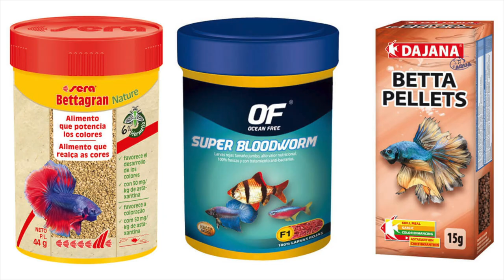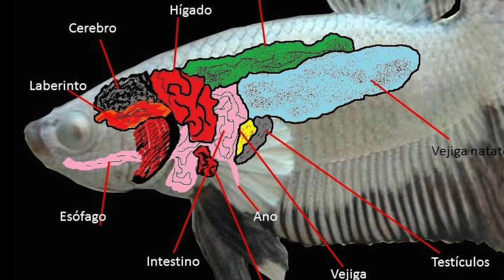Bettas, obstrucción intestinal, prevención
Bettas